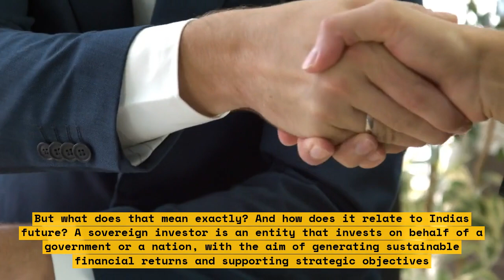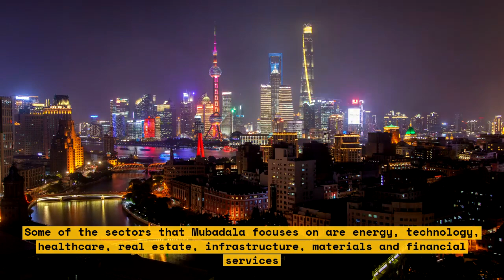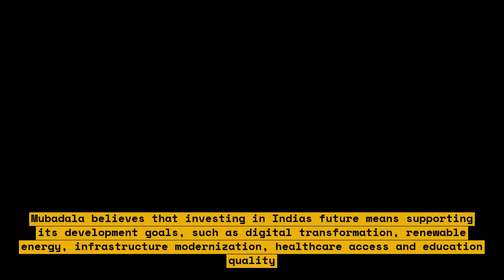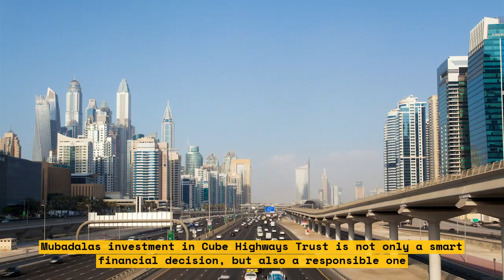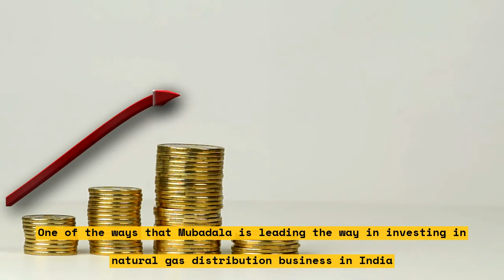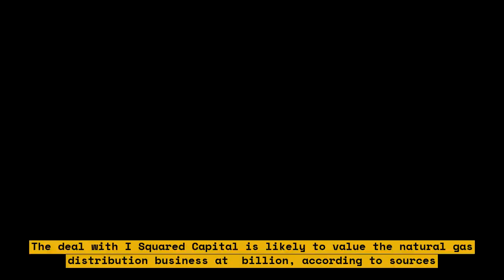How Mubadala is Leading the Way in Investing in India's Future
Mubadala is a global investment company that has been investing in India for some time now. According to Economic Times, Mubadala has invested $1.6 billion in India's real estate and infrastructure investments portfolio. This includes a $1.2 billion investment in Jio Platforms and investments in Tata Power Renewables and Cube Highways' infrastructure investment trust .